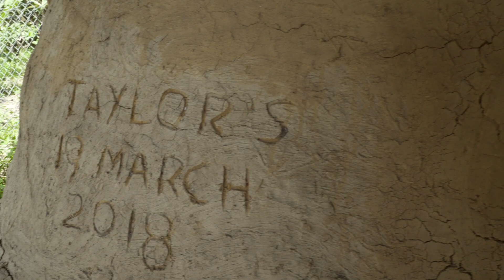Tobago Heritage - Dirt Oven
Castara Dirt Oven
Thanks to Mr. Taylor, his wife and the whole baking crew.
Pumpkin Bread, Whole Wheat, Coconut Tarts, Sweet Bread, Hops... Everything here is made with love: you smell it and you taste it